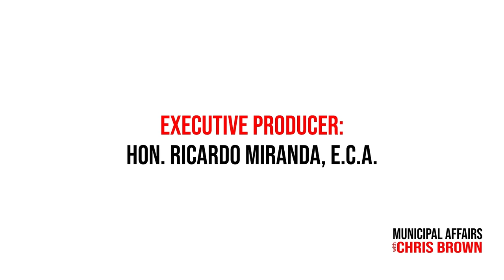Green Co Leader Brings Message of unity to FCM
Today, we take you to the heart of Downtown Calgary, where this past weekend a significant event unfolded at this year's Federation of Canadian Municipalities (FCM) convention.

The convention, a pivotal gathering for municipal leaders across the nation, had a speech from Green Party of Canada Co-Leader Elizabeth May.

As hundreds of municipal leaders, city officials, and local government officials gathered in the bustling conference halls at the Telus Convention Centre, May spoke to the attendees about working in partnership with Municipalities at a Federal Level.

Chapters:
0:00 - Opening
0:05 - Introduction
0:49 - Elizabeth May Speech
27:18 - Elizabeth May Interview with Municipal Affairs
35:25 - Closing Remarks
36:22 - Closing Credits